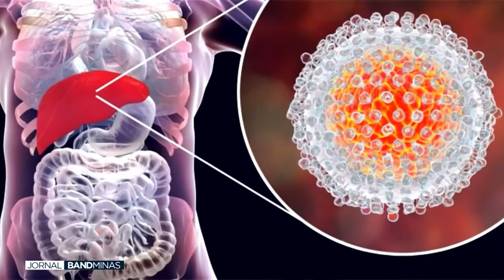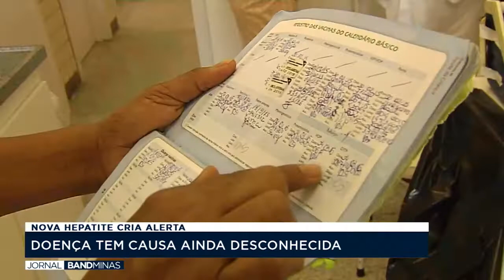NOVA HEPATITE: DOENÇA AINDA TEM CAUSA DESCONHECIDA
Nessa quinta-feira (28/7) foi o Dia Mundial de Combate às Hepatites – data instituída pela Organização Mundial da Saúde (OMS) para ampliar a conscientização sobre o agravo que atinge milhões de pessoas pelo mundo. Em meio ao cenário atual, no qual um surto de hepatite aguda grave de causa até então indeterminada atinge crianças em diferentes países, a prevenção e a disseminação de informação sobre a doença se tornam ainda mais importantes, como mostrou a reportagem do Jornal Band Minas.